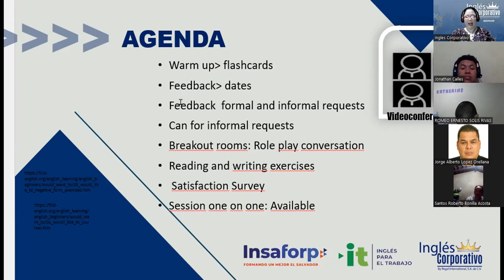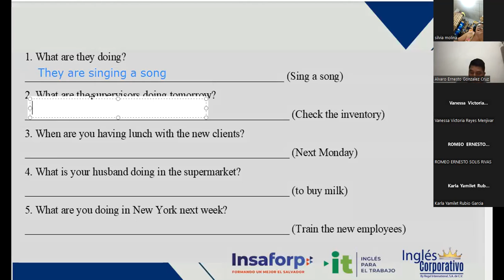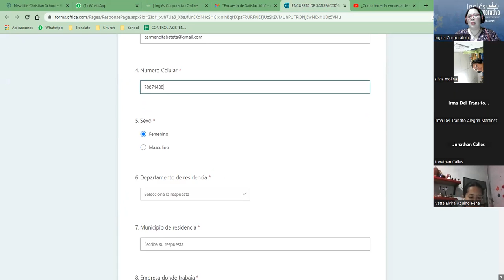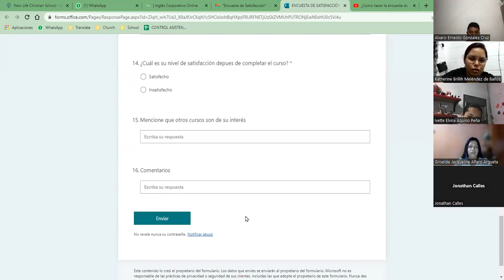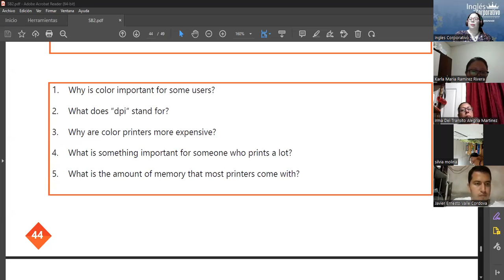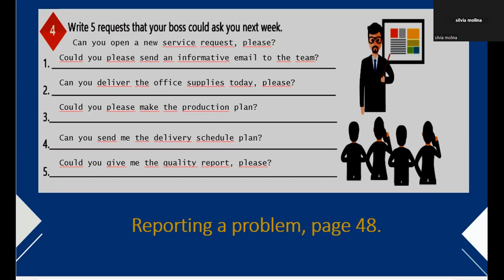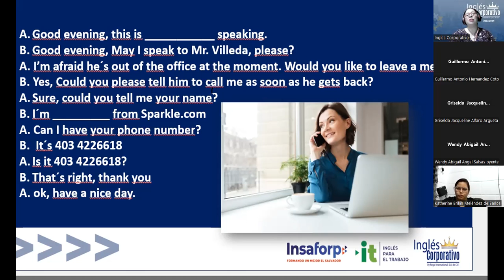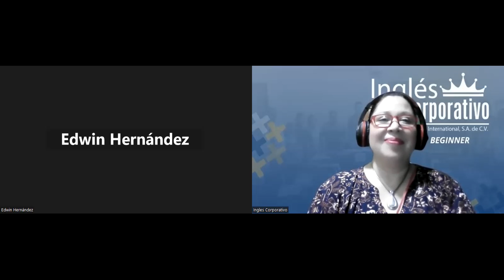Inglés Corporativo-28-11-2022-Unit 4 Review and Practice